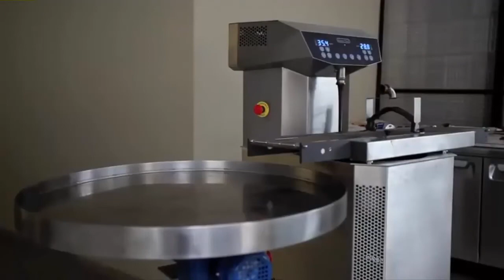The Most Satisfying Chocolate Video in The World